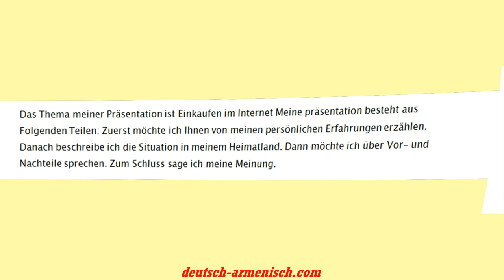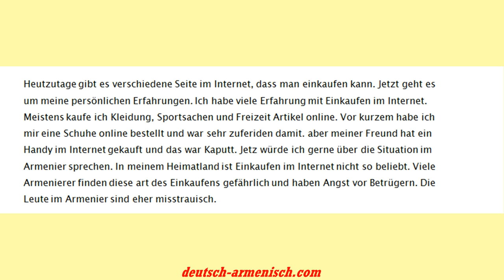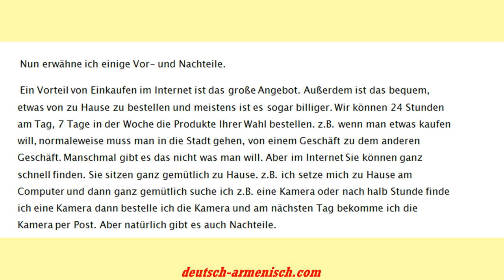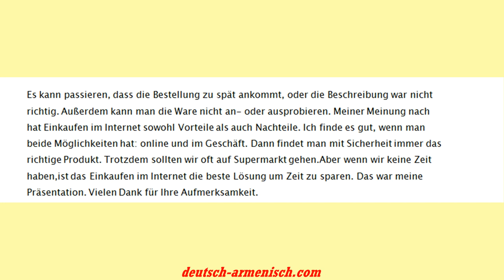Einkaufen im Internet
Goethe-Zertifikat B1 Prüfung Sprechen Themen Beispiele